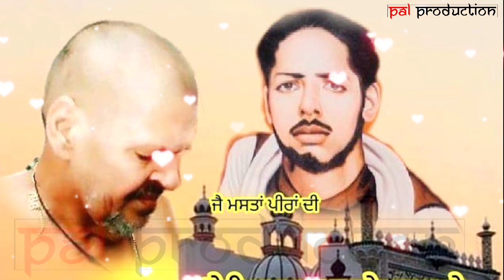🙏❤️Sade Sai Ji Khande Se🙏❤️ jaisaiyadi (PalProduction)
ਸਤਿ ਸ੍ਰੀ ਅਕਾਲ ਦੋਸਤੋ ਮੈ " PAL_PRODUCTION " ਇਸ ਚੈਨਲ ਤੇ ਨਵੀਆਂ ਨਵੀਆਂ ਧਾਰਮਿਕ , ਇਤਿਹਾਸਿਕ , ਸਾਰੇ ਧਰਮਾਂ ਦੇ ਗੁਰ , ਪੀਰ , ਪੈਗੰਬਰ , ਉਹਨਾ ਦੇ ਜੀਵਨ ਸਿੱਖਿਆ ਦੀਆ ਵੀਡੀਓਜ਼ ਸਮਾਜ ਦੀ ਹਰ ਖਬਰ ਤੇ ਵਟਸਐਪ ਸਟੇਟਸ ਵੀਡੀਓ ਲੈ ਕੇ ਆਉਂਦੇ ਹਾਂ । ਜਿਹਨਾਂ ਨੂੰ ਤੁਸੀ ਬਹੁਤ ਪਿਆਰ ਦਿੱਤਾ । ਮੈ ਇਸ ਤਰ੍ਹਾਂ ਹੀ ਅੱਗੇ ਵਧੀਆ ਤੋ ਵਧੀਆ ਵੀਡੀਓਜ਼ ਅਪਲੋਡ ਕਰਦਾ ਰਹਾਂਗਾ । ਜੇਕਰ ਤੁਹਾਨੂੰ ਕੋਈ ਵੀਡੀਓ ਚੰਗੀ ਲੱਗੇ ਤਾਂ ਉਸਨੂੰ ਵੱਧ ਤੋ ਵੱਧ ਸ਼ੇਅਰ ਕਰਨਾ। ਜੇਕਰ ਤੁਸੀ ਸਾਡੇ ਇਸ ਚੈਨਲ ਤੇਂ ਨਵੇਂ ਹੋ ਤਾਂ ਇਸ ਨੂੰ ਸਬਸਕਰਾਈਬ ਕਰ ਦੇਣਾ । Thanks you 🙏🙏

MY GEARS:-
50MM Lens
CAMERA TRIPOD
BUGET MIC
TRIPOD FOR MOBLIE
BUGET VLOG GORILLA POD